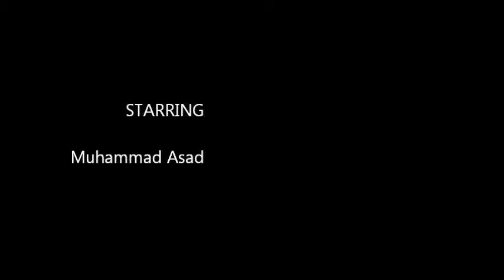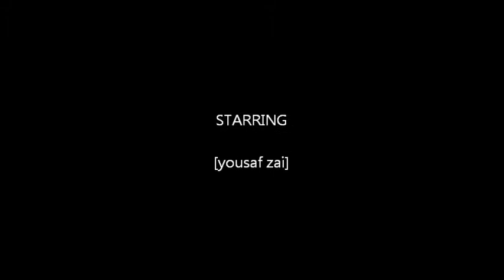Muhammad asad pictures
Helix pharma